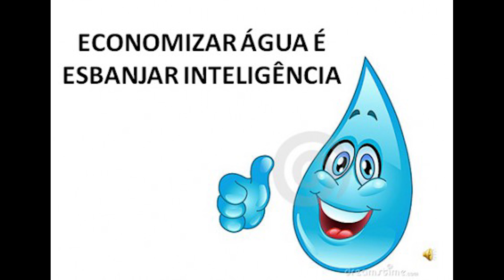22 de Março - Dia Mundial da Água - Canal Luisa Chasse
Bom dia Pessoal! Vídeo Bônus pelo dia Mundial da Água!
Uma dica para economizar água!